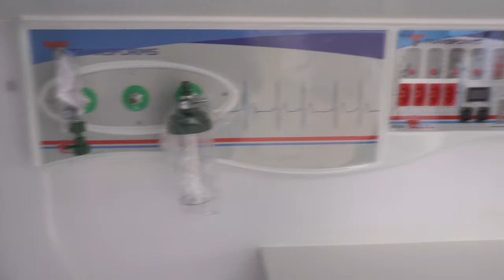VEREADORES TAPENSES ATRAVÉS DE EMENDAS ADQUIREM AMBULÂNCIA PARA O MUNICÍPIO